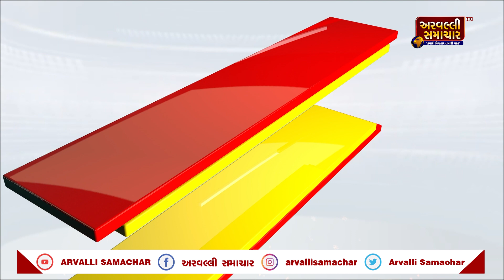MORNING BULLETIN: આજના તાજા સમાચાર || ARVALLI SAMACHAR || 27-02-2024